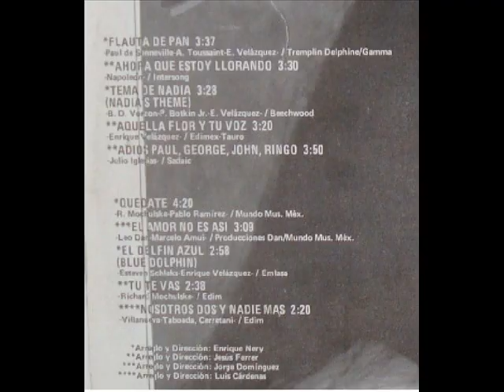SONIA RIVAS AQUELLA FLOR Y TU VOZ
VERSION ORIGINAL DEL ALBUM FLAUTA DE PAN